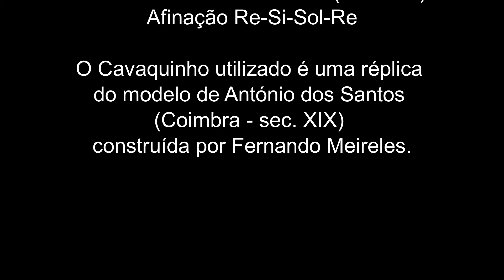Paulo Bastos - Clara Polka - Drumond de Vasconcelos (Sec. XIX)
Clara Polka
Candido Drumond de Vasconcelos (Sec. XIX)

Repertório p/ cadeira de "Instrumento"
(Cadeira anual 1º Ano)
Mestrado em Música Performance
Universidade de Aveiro
(Departamento de Comunicação e Arte)

2017/08

Paulo Bastos - Cavaquinho Português
Modelo Urbano Continente (Coimbra)
Afinação Re-Si-Sol-Re

O Cavaquinho utilizado é uma réplica
do modelo de António dos Santos
(Coimbra - sec. XIX)
construída por Fernando Meireles.

Técnica de mão direita: Alçapua/Alzapúa (exclusiva utilização de dedo polegar incluindo ataque nas duas direcções).